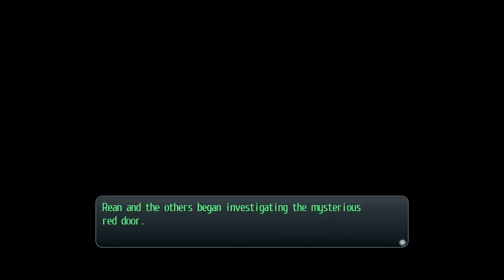The Legend of Heroes, Trails of Cold Steel, Part 38, The Red Door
The forth floor of the old school house has a strange red door on it. Oh well. I'm sure it's not important.